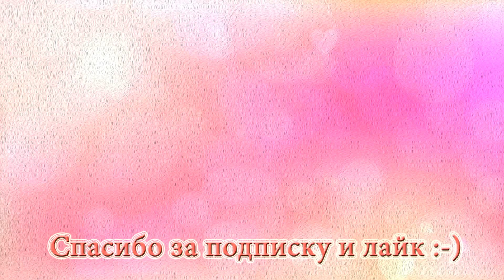Painting and drawing a Fairytale Street with a child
Hello friends ;-)
The Чертилка TV channel welcomes you! Join us !